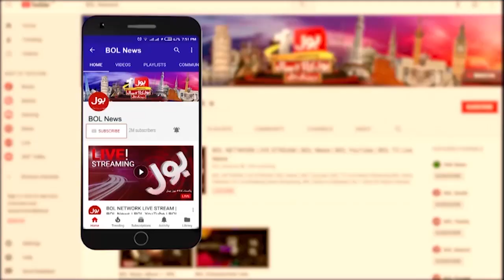Imran Khan ToshaKhana Case | Meri Ghari Meri Marzi | Jameel Farooqui Analysis | Breaking News